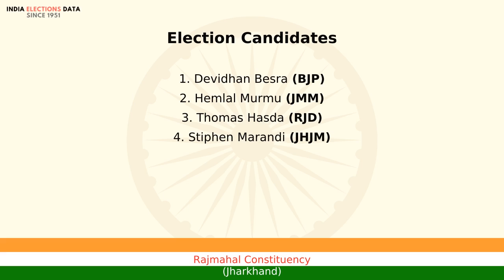Rajmahal Constituency Jharkhand loksabha Election Result 2009 Devidhan Besra BJP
loksabha election 2009 results, for Rajmahal Constituency, Jharkhand, where winner is Devidhan Besra, from political party BJP. Watch the video to know more information about other candidates, voters count, etc.